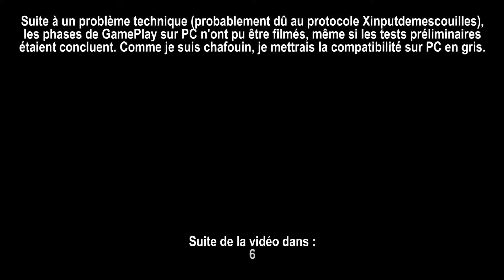[FR] Gator Claw de Subsonic/Pro5Controller sur PC&PS4 - La Review Matos' - Mais Vite Fait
Sommaire :
Résumé des fonctionnalités : 1:10
Ergonomie : 4:51
Séquences de GamePlay : 5:13
Conclusion : 5:35
Note : 10:41

Test de la Gator Claw de chez Subsonic-Pro5Controller sur PC & PS4.

EDIT : Suite à un soucis sur l'éditeur de vidéo de YouTube, il n'est plus possible d'afficher des vignettes de vidéos... Je place donc les séquences de GamePlay ici :

FHD30.